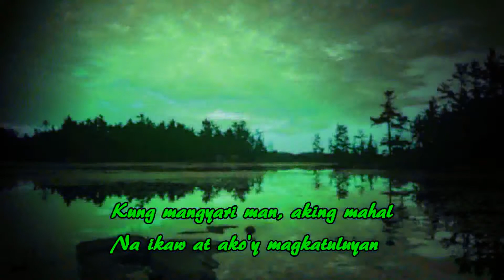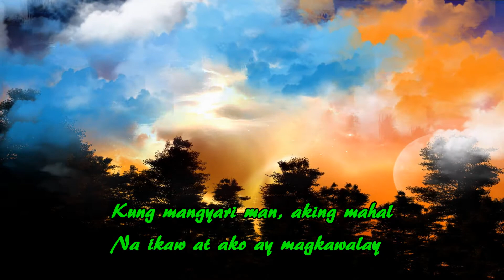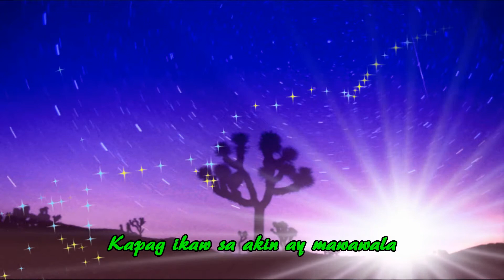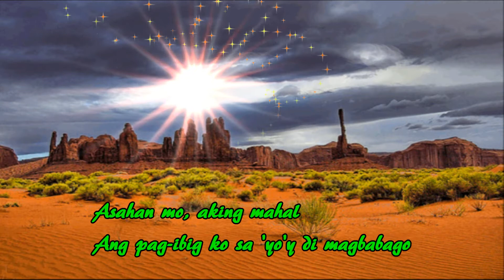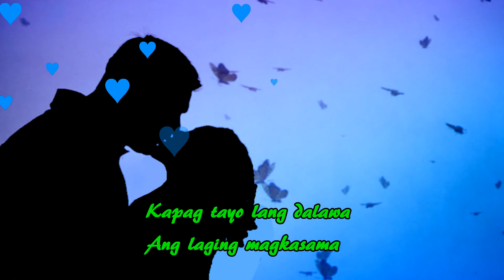Mundo ko'y Parang Langit Na - Cesar Barreta